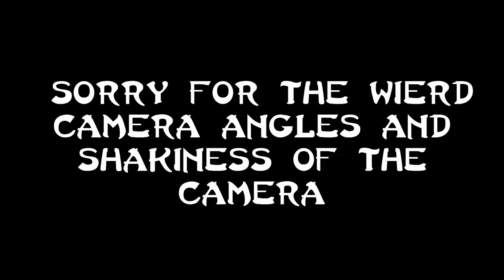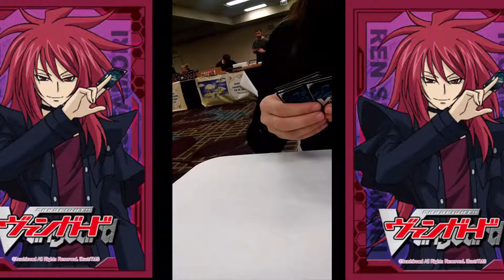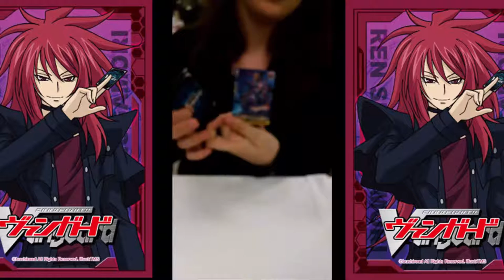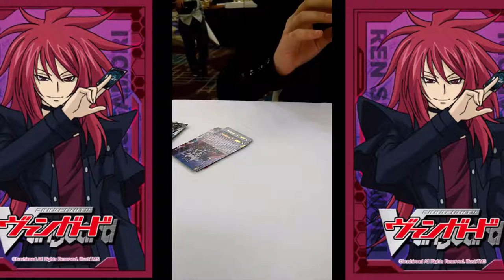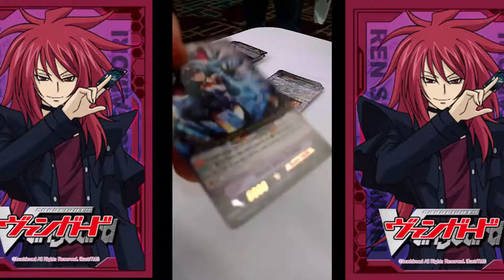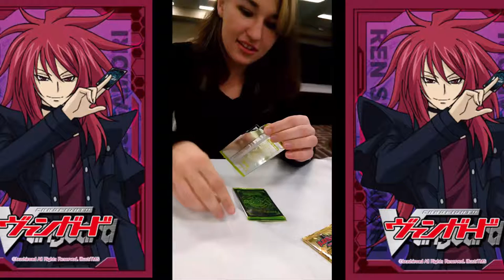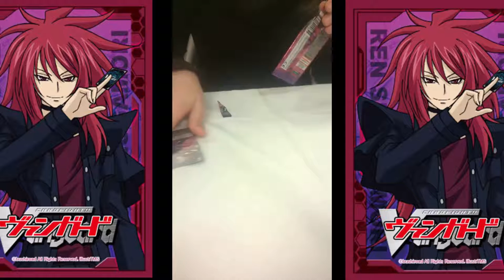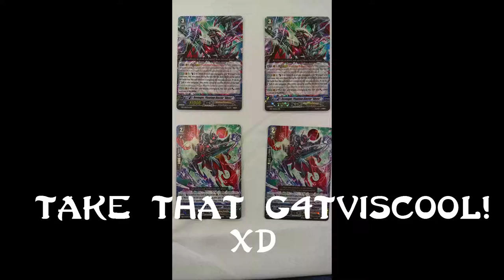Triple Chicago Vanguard Shadow paladin boxes opening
Recorded by my senpai Omar!
I normally don't do these video but i couldn't resist!
Again sorry for the vertical shots..